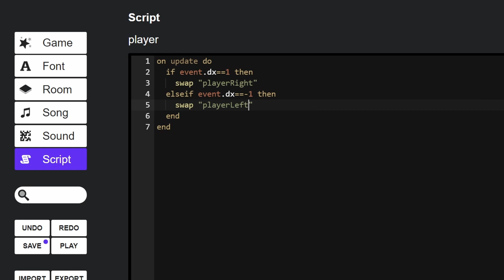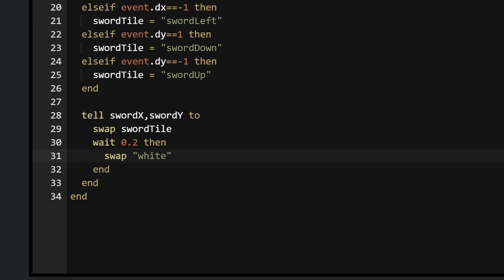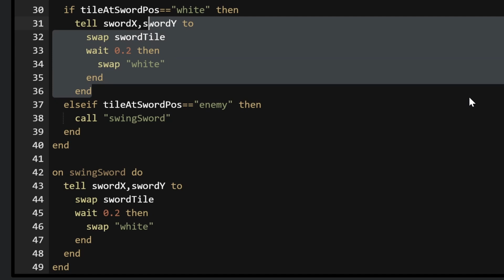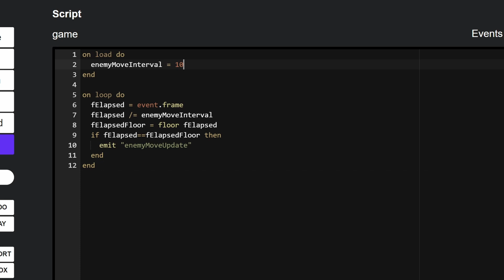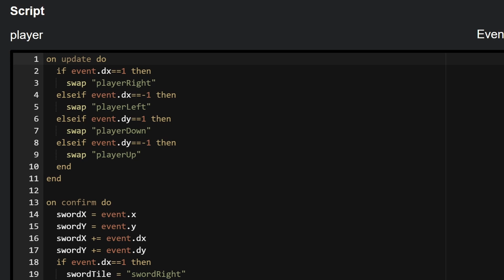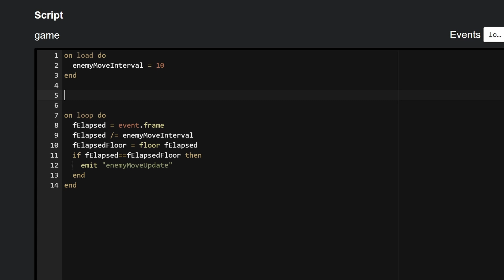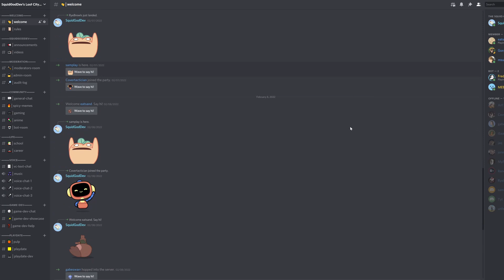Make a Combat System for Playdate Pulp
In this tutorial I teach you how to make a simple enemy pathfinding AI, how to make the player face the direction you move, a simple sword attack system, as well as locking a room until all enemies are defeated for Pulp on the Playdate.

Timestamps:
0:00 Intro
0:22 Directional Player Sprites
1:00 Melee Attack
2:12 Fixing Problem #1
2:47 Fixing Problem #2
3:10 Enemy AI
4:41 Enemy Damage
5:02 Locked Rooms
6:00 Conclusion